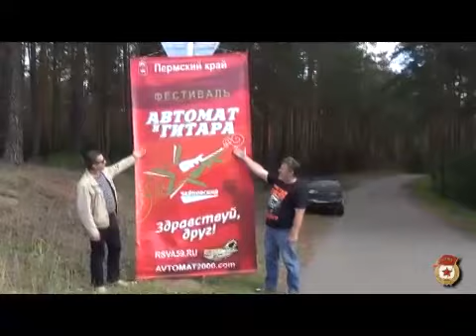"Где Иваны - там победа!" сл. и муз. Игоря Согонова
г.Чайковский. Студия "Сармат" в поддержку Ивана Белозерцева